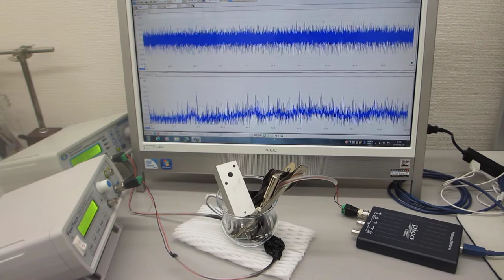オリジナル非線形共振現象の制御による超音波表面改質処理（ultrasonic-labo）